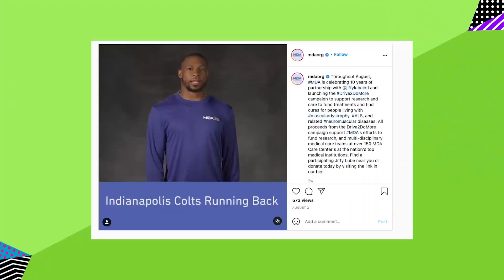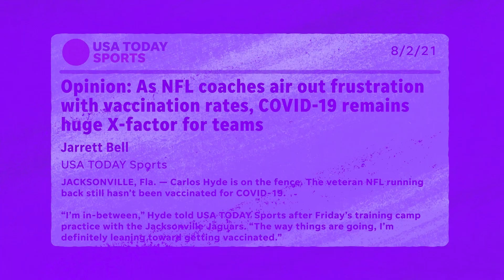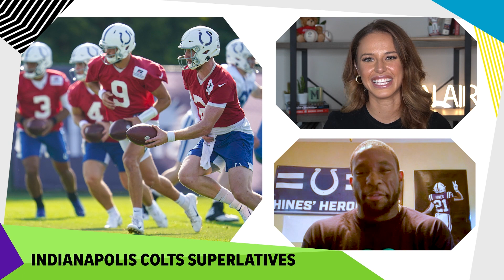Nyheim Hines talks Colts, vaccinations and Carson Wentz | Sports Seriously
We love when Nyheim Hines joins Sports Seriously! In this conversation, we ask him about the team's general feelings about getting vaccinated, the Colts "3 headed monster" in the backfield, and we even hold Hines' feet to the fire with some team superlatives. Watch as he calls out the Colts' biggest gamer, biggest prankster, and who loves the camera the most.